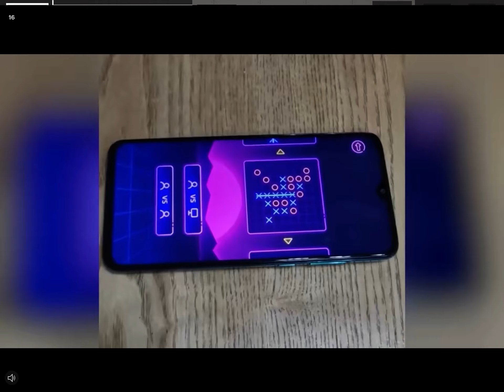The hated child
This is a story of how a kid kills his family with a tank and keeps the family’s money and be rich